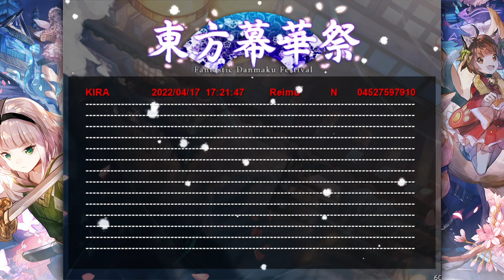Touhou Fantastic Danmaku Festival 2 1cc (normal Reimu)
This game is really long by touhou standards imo, but honestly it's a lot of fun. The patterns, though a bit easy (this was my second actual attempt at a normal 1cc) are a lot of fun and very interesting. Some of the characters have new themes for their spell cards, which is very cool, such as Alice's spell cards being Alice in Wonderland in 6 parts, or all of Yukari's spell cards being cosmic horrors.